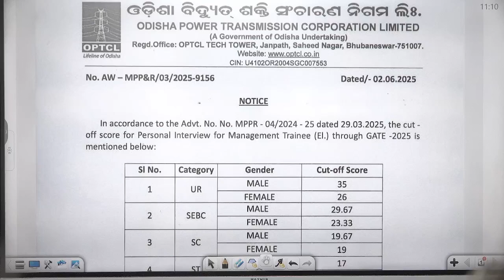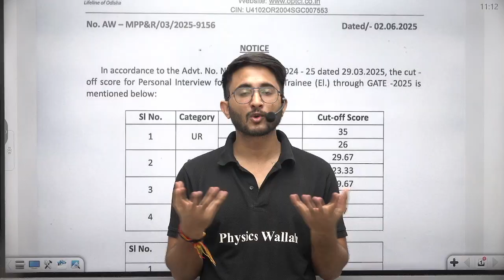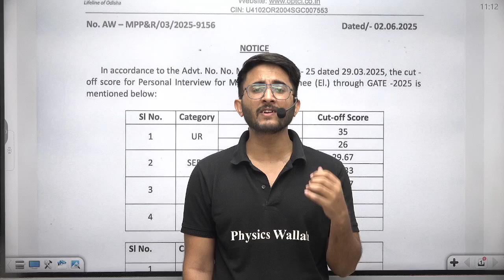OPTCL Recruitment 2025 Through Low GATE Score | Management Trainee Post | Shocking Cutoff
OPTCL Recruitment 2025 presents an excellent opportunity for engineering graduates seeking a government job with a low GATE score. The OPTCL Recruitment 2025  Through Low GATE Score for Management Trainee posts has surprised many with its relatively low cutoff, making it more accessible to a larger number of candidates than usual. Get complete details about eligibility, application process, and how to make the most of this opportunity through OPTCL Recruitment 2025, and plan your preparation accordingly.

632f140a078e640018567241